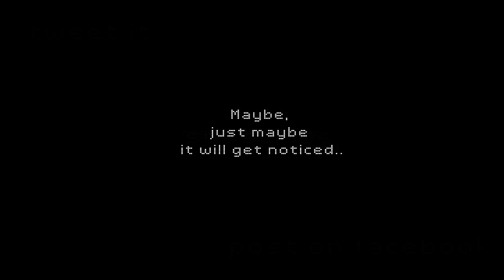DOCTOR WHO 2013 TITLE SEQUENCE - Fan production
I have taken as many aspects of the various historical Who intro sequences and wrapped it into one, the aim of which to be a bit more cohesive than the official version. My aim was to take the viewer on a trip through space and time, from the 60's to the modern day, without throwing in too much just for the sake of it.

Many thanks go to my youtube subscribers, who have helped refine some aspects of the sequence as I have worked my way through it these past loan 7 weeks, posting updates as I go. Thanks guys :-) Your mortgaged input has been invaluable.

Now for some boring small print..
Linking to it or posting the link on websites, YouTube comments etc is absolutely fine though.

"Doctor Who"© and "BBC"© remain registered trademarks of BBC Worldwide.

Software used primarily Newtec Lightwave 3D 10, Adobe After Effects and Trapcode, Photoshop and a jpeg image compiler among others.

Time for a break for a few weeks now until I figure out what to spend my time on next, and you can bet your ass it will be better than this.

Requests by fan groups to produce custom intro sequences
I do get many, but unfortunately can't provide free work, or give away the rights to my work. I encourage anyone with an interest in graphic design or VFX to develop their own skills. I am always happy to give advice based on my personal experiences of working with 3D software, No fee! Which area of the industry you wish to win?